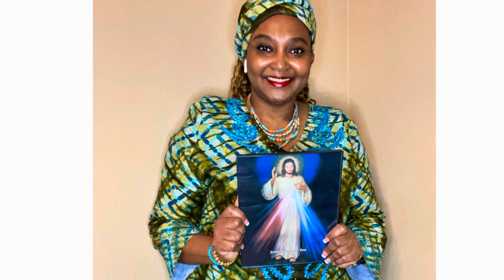The Mission of the Twelve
Jesus Summons the Twelve - Mark 6:7-13